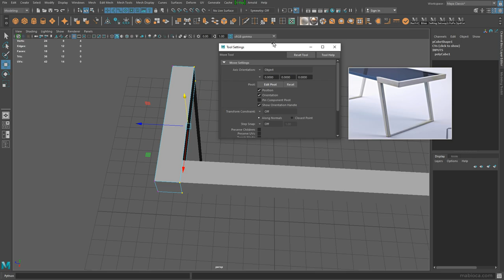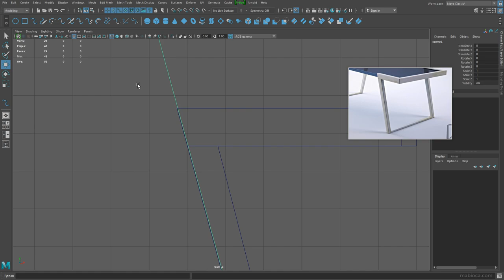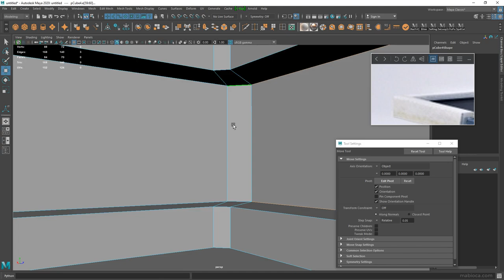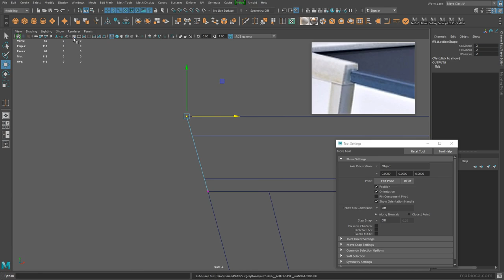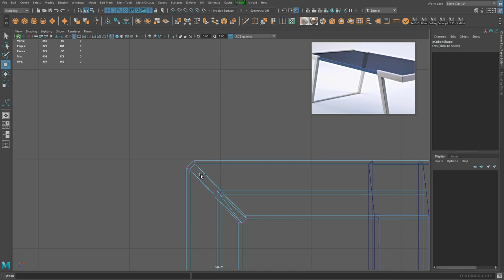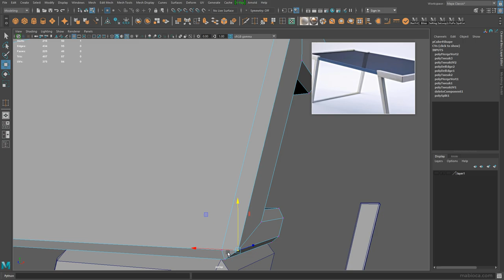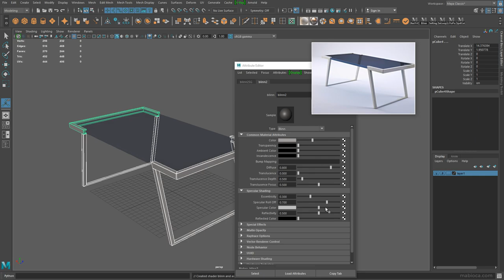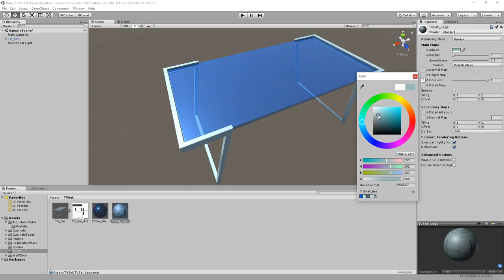Modeling a Simple Glass Table in Maya (Game Asset)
This video is sped up 3 times faster than normal.